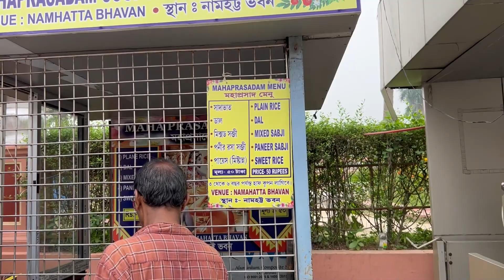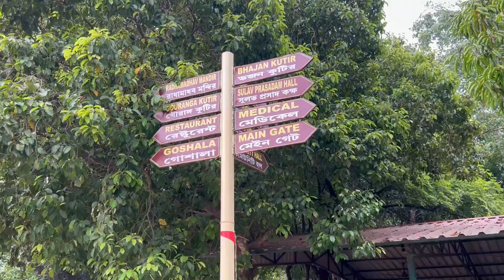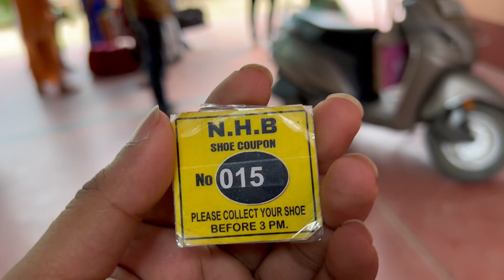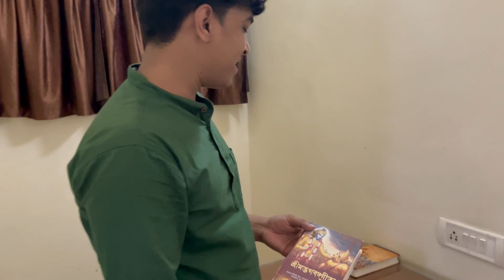Iskcon Mandir complete . vlog EP02 (HINDI) .... VLOG#06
Mayapur Iskcon Mandir will be completed under 2K25 March...